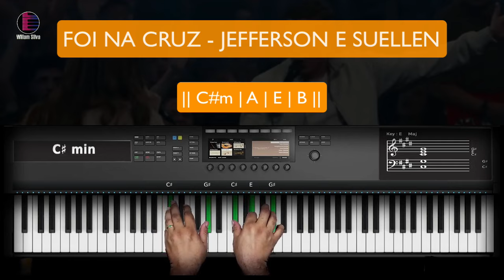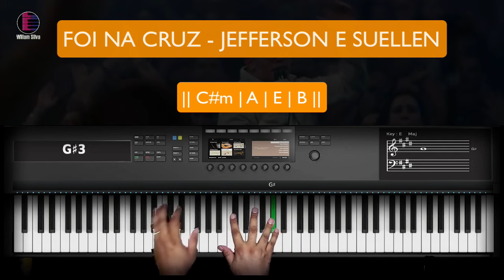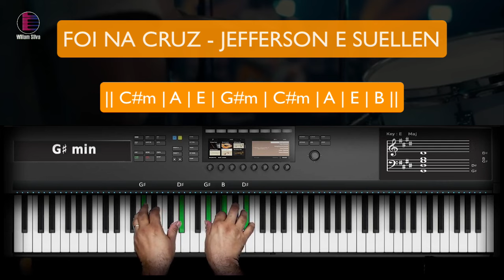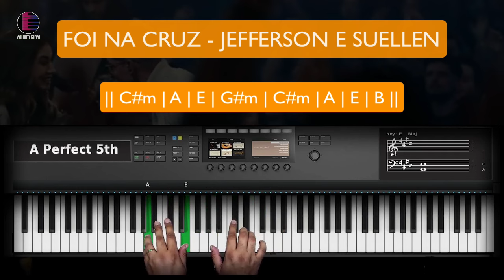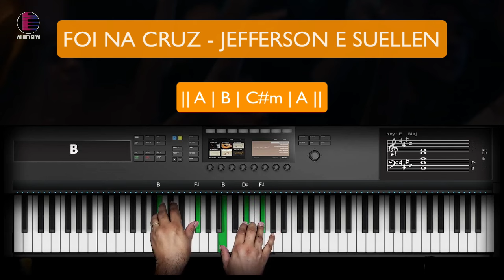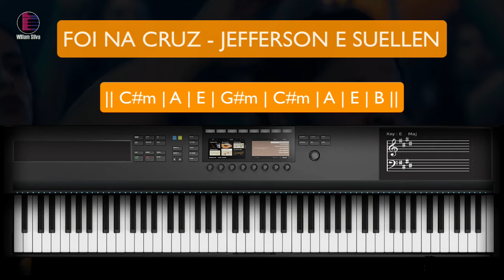Foi na Cruz - Jefferson e Suellen - Aula de Teclado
Bem-vindo à nossa emocionante aula de teclado! Hoje, mergulharemos na linda harmonia de "Foi na Cruz - Jefferson e Suellen", uma canção tocante que ressoa com muitos corações. 🌟